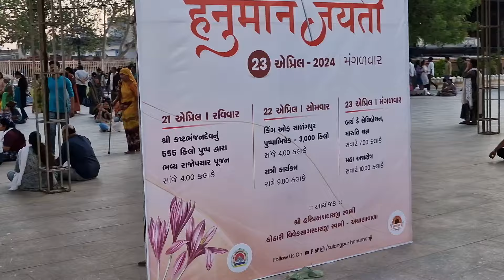sarangpur દાદા🙏ના દર્શન(जय बजरंगबली) Kashtbhanjan dev ram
shorts
yt shorts
youtuber
YouTube shorts
નડીઆદ ની મોજ
nadiad
kheda
Gujarat
Gujarati
gujju
fun jokes
Masti
laugh
बाबुराव
Paisa
money problem
attack
comedy
fun
laugh
kheda
Gujarati
moj
hindi
try not to laugh
nadiad news
funny videos
try not to laugh challengtry not to laugh challenge
funny memefunny memes
funny moments
funny fails
funny vines
if you laugh you lose
trending
dont laugh challenge
aap haso hum hasayenge
instgrainstgram
youtuber
hasate raho🤪🤪
ama toka new comedy
gujju boy
gujju love gurgujju love guru
gujju love guru comedy
new comedy video
village boy comedy
village boy comedy video
village boy new comedy
village boy new comedy video
village boys comedy
fun squad
fun. music
odia comedy i p l ama toka new comedy
smile lyrics
smile movie
smile tiktok
the kapil sharma show
Laugh🤪🙆  comedy Gujarat🤯comedy Gujarati
અકડાઈ ગયા ભાઈ 🤭 just chill bro 🤪 nadiad comedy fun
બસ હસ્તે રહો યાર ક્યા પૈસા પૈસા 🤣😅🤣
gujrati new reels
new reels
gujju comedy
gujrati comedy jokes
jokes 2024
new jokes
દુકાન મોબાઈલ ની છે કે કપડાં ની 👖🤷 comedy charotar